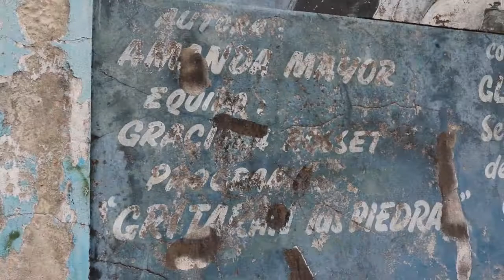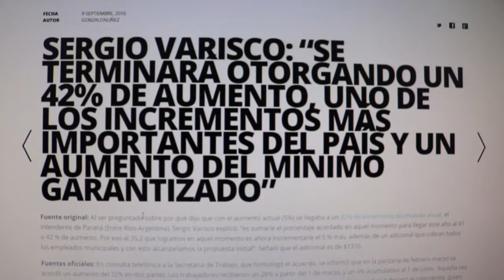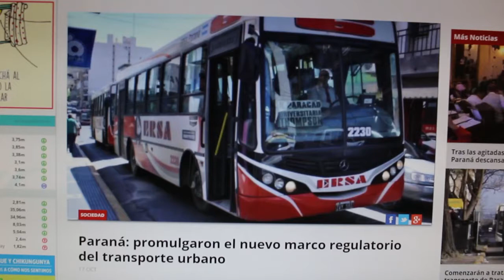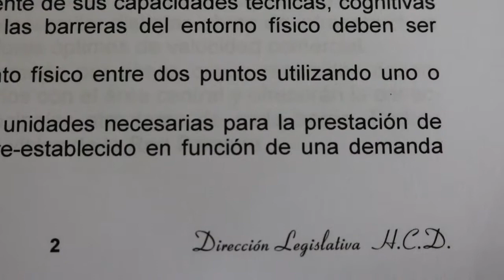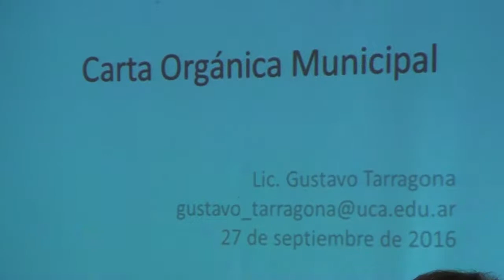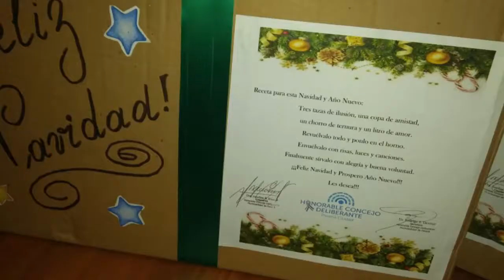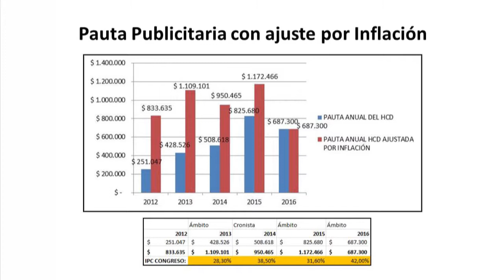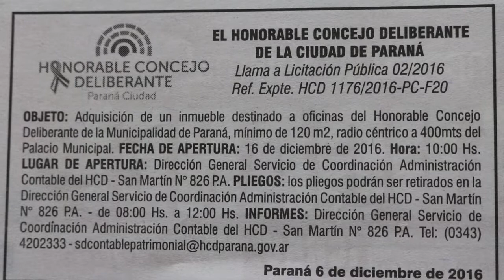INFORME de GESTION HCD 2016